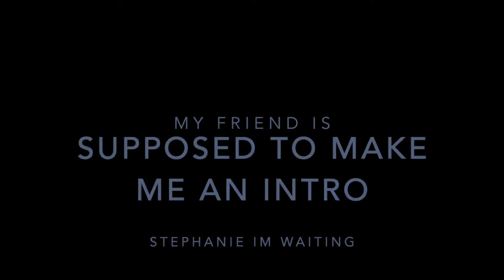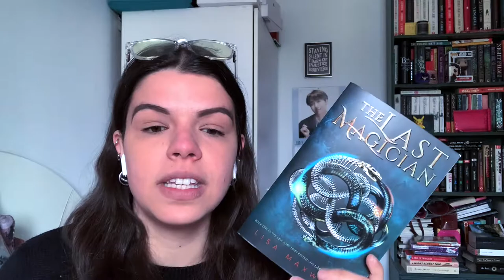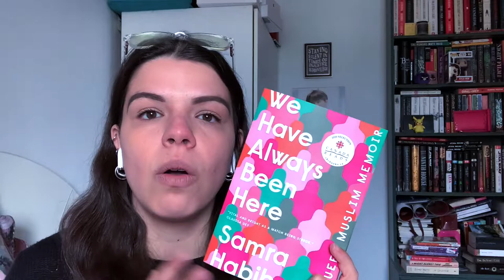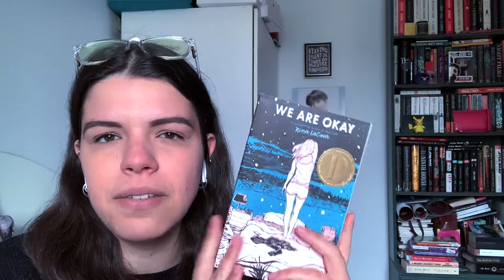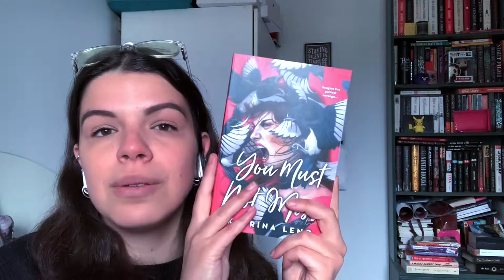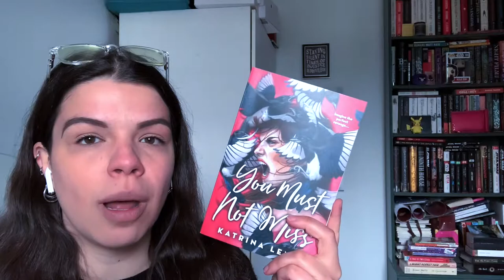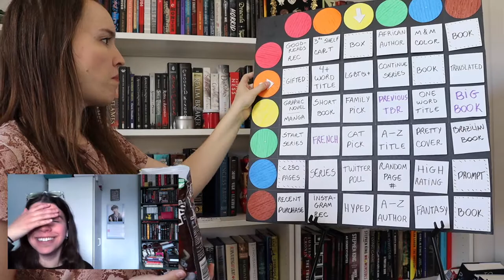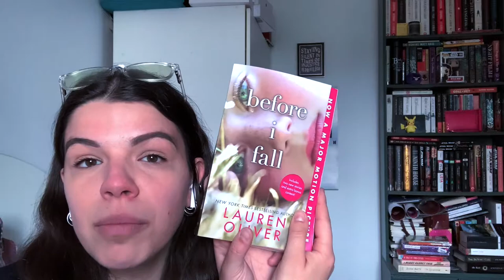june tbr | whateverathon tbr 🏳️‍🌈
hello friends 🥰
i am so excited for this month's tbr! so many good and gay books to read in june and i am itching to read them. are you picking up any of these books this month too? please let me know!